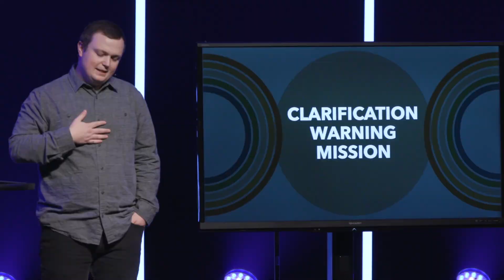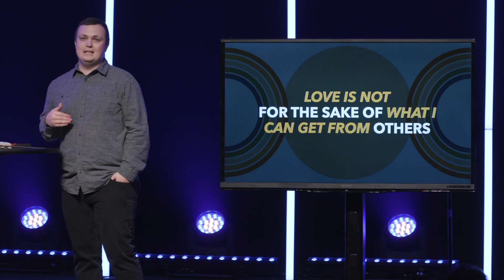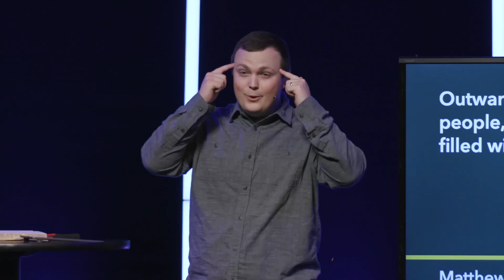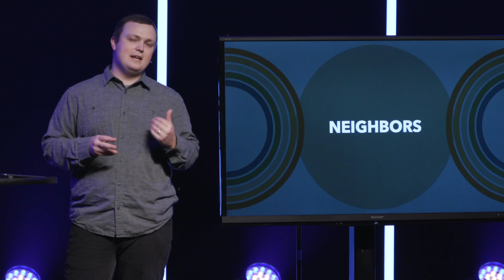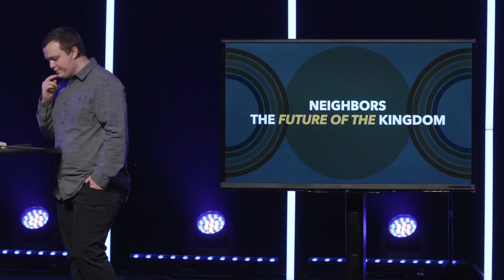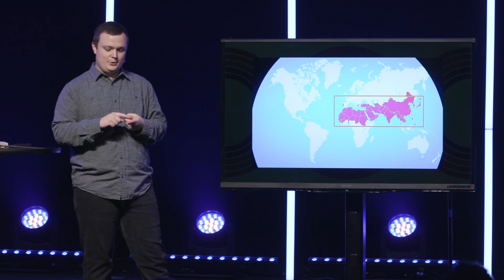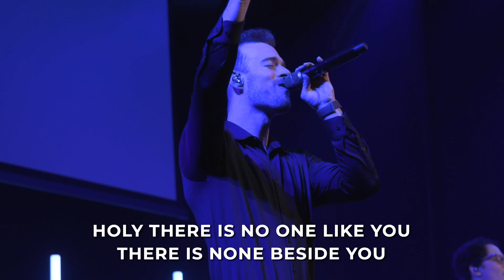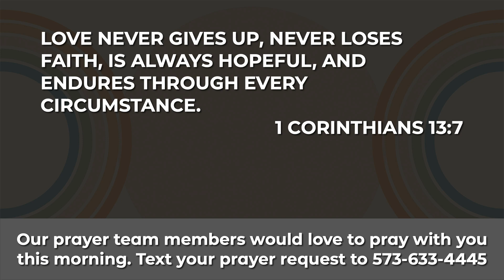For the Sake of Others / Feb. 11, 2024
Why do you serve or give? What’s your motivation and intention? Jesus calls us to clarify our motivation for why we love and serve others. Is it for what we receive? Or is it for the sake others? Jesus meets us in our motivations to transform us and align us with his love and mission.